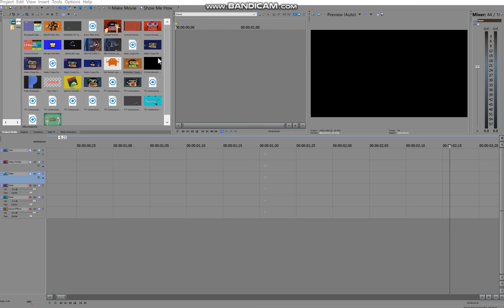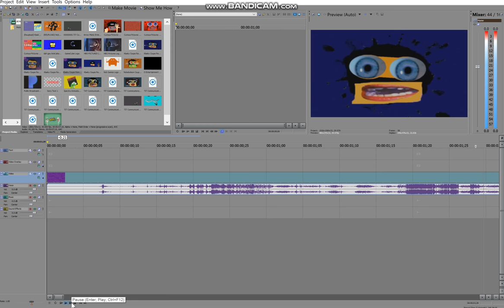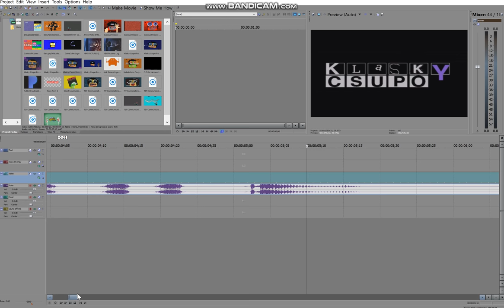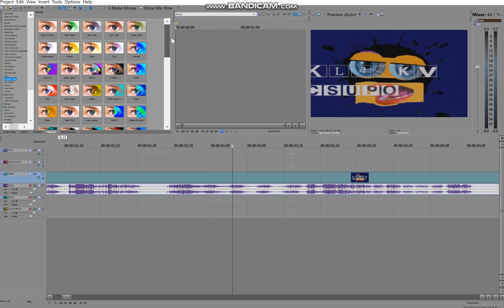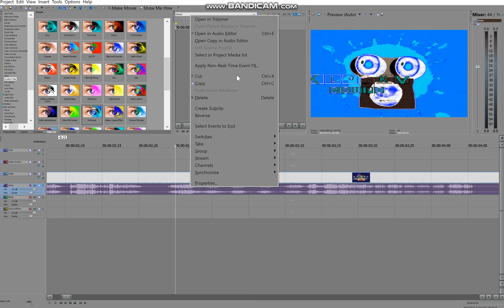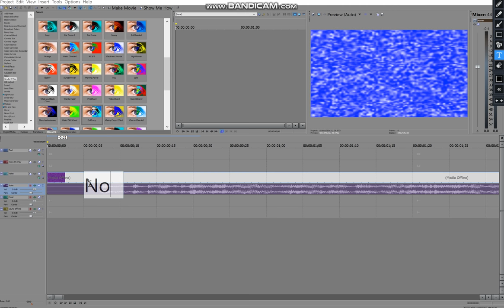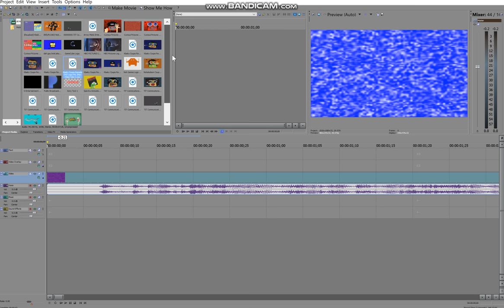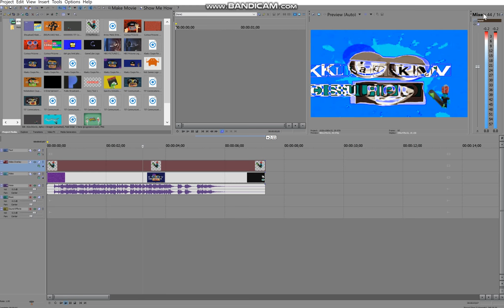How to make EvilGroup (UPDATE)